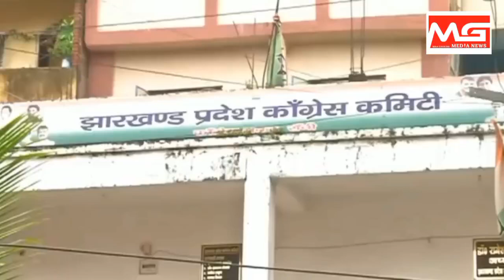लव जिहाद के मामले पर सियासत तेज,पक्ष-विपक्ष आमने सामने